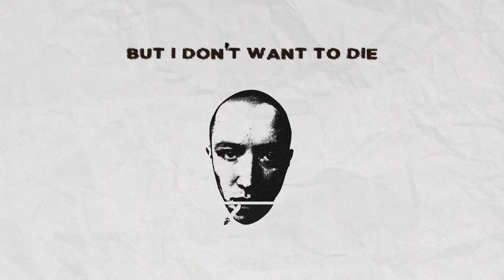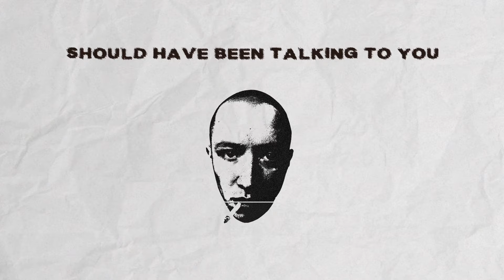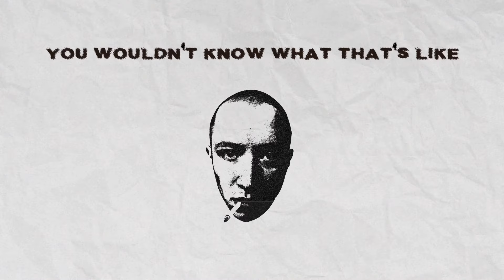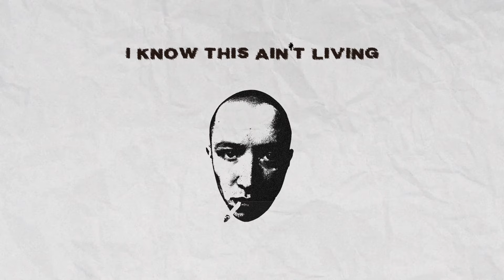Jack Kays - Hot Water (Official Lyric Video)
Official lyric video for “Hot Water” by Jack Kays